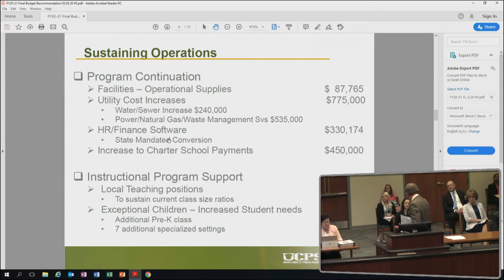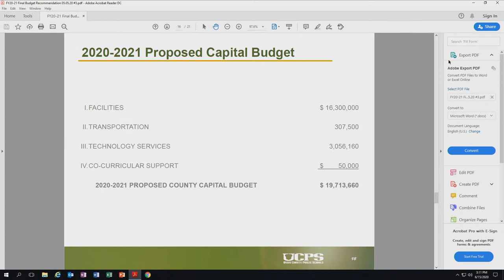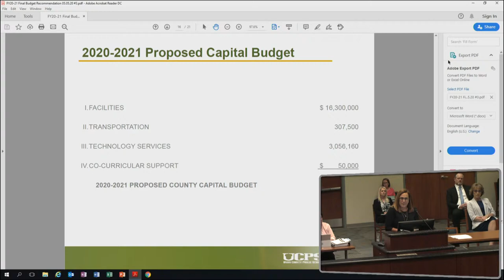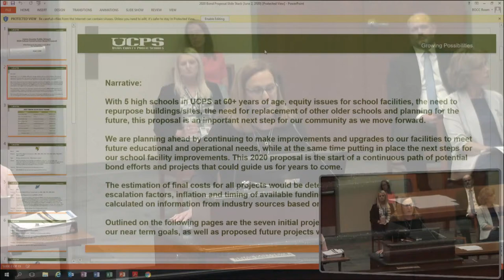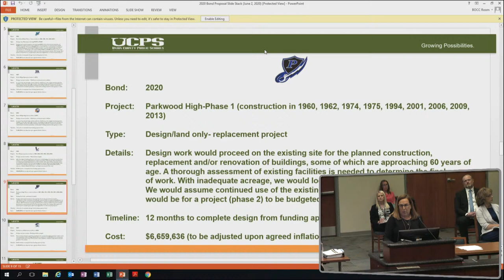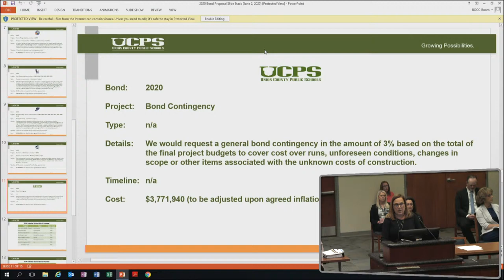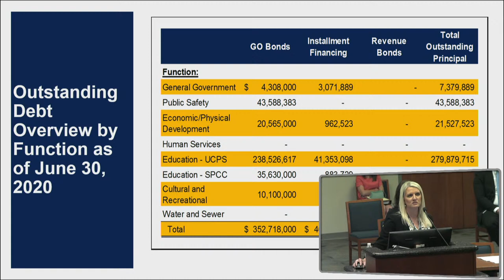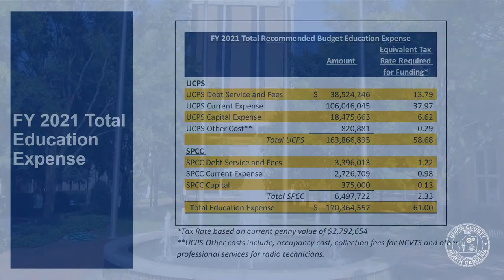Union County BOCC Meeting 06/15/2020